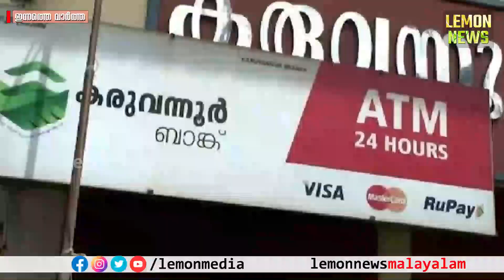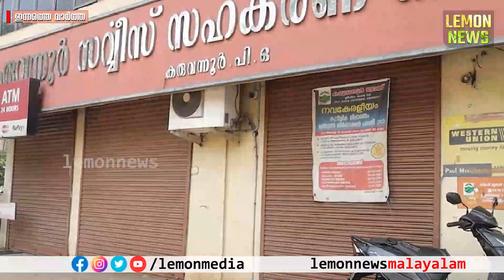Pinarayi | സിപിഎമ്മില്‍ കൂട്ടയടി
Pinarayi | സിപിഎമ്മില്‍ കൂട്ടയടി | P Krishna Pillai memorial attack case cpm | karuvannur bank scam
📌വാര്‍ത്തകള്‍ അതിവേഗത്തില്‍ 🚀 അറിയാന്‍ ചാനൽ സബ്‌സക്രൈബ് ചെയ്യൂ 👍